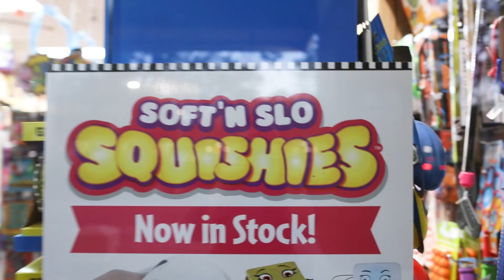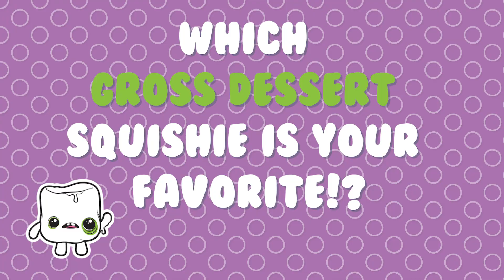SQUISHIES HUNTING Ep.6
We went on the hunt for Gross Dessert squishies! We found a ton at the Learning Express in Boca Raton. Have you spotted Gross Desserts at your local Learning Express or Toys R Us store?